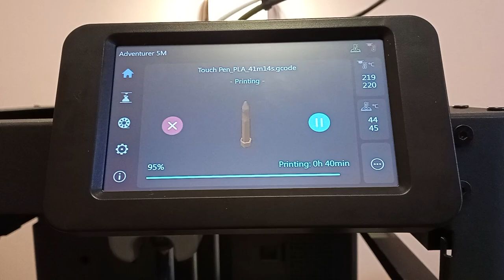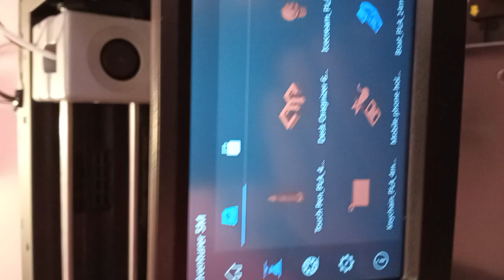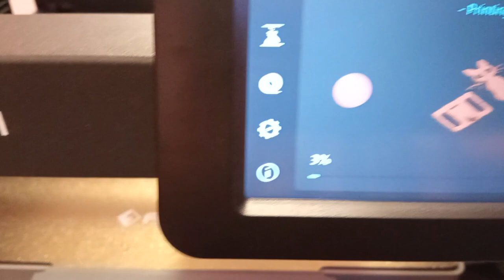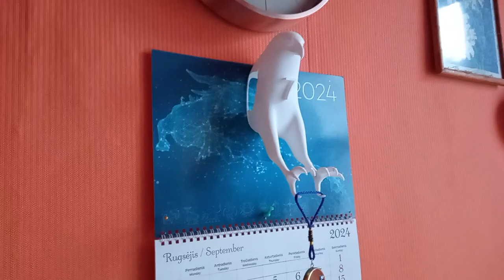Flashforge Adventurer 5mf 3D Printer